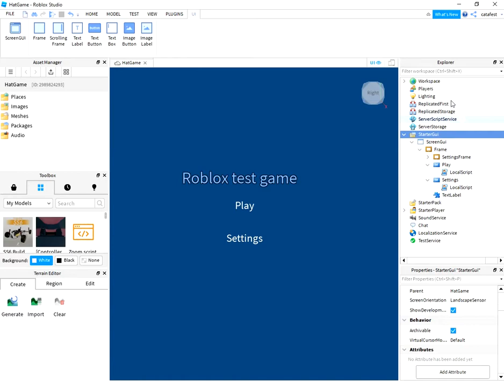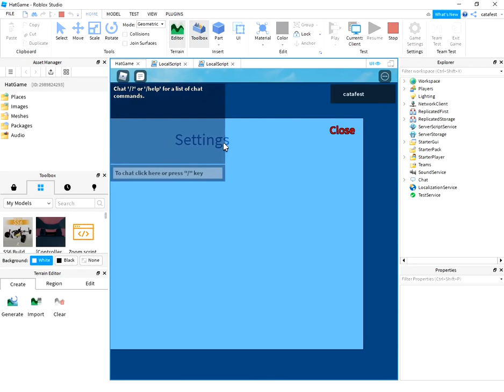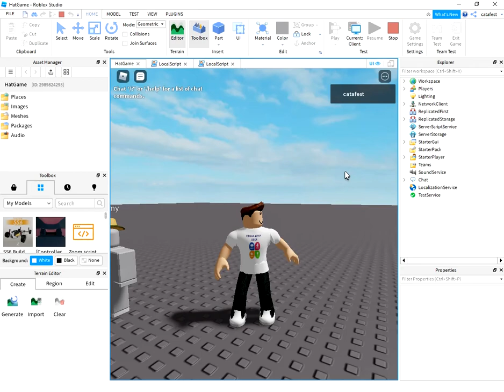Roblox simple main menu video tutorial.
This is a simple main menu created with Roblox Studio and Lua scripts.